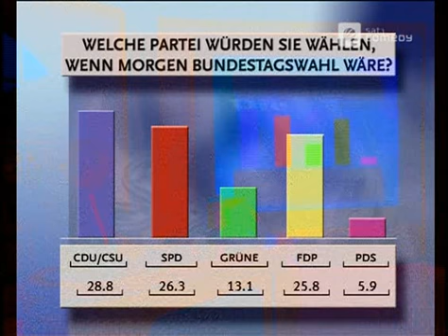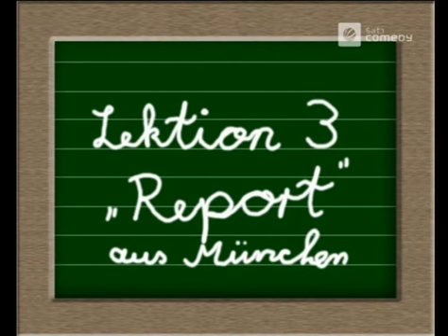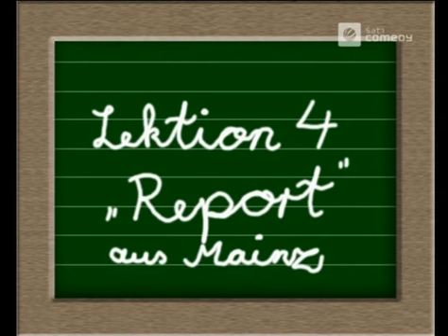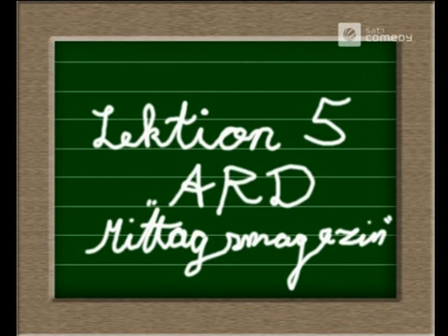Die Harald Schmidt Show - Folge 1083 - Kinder wählen